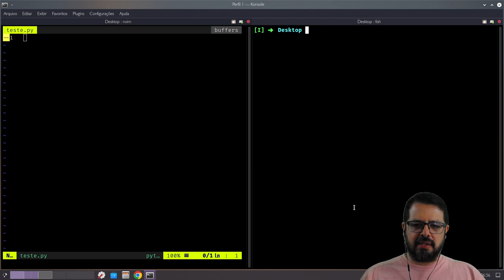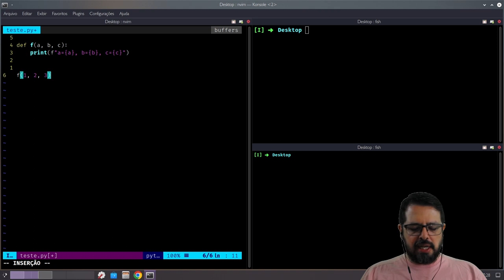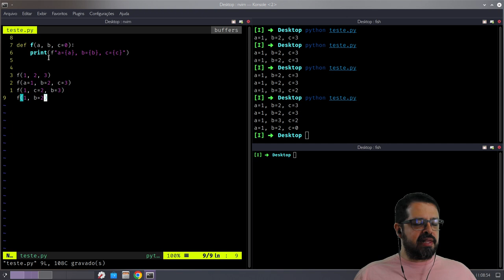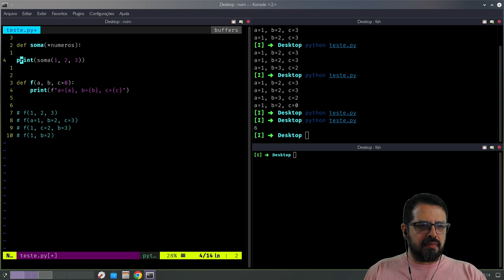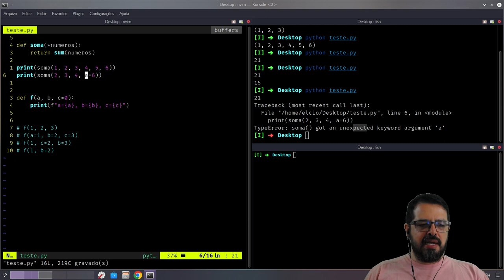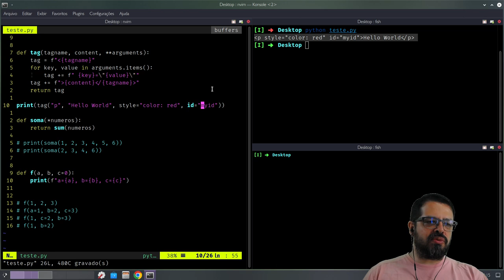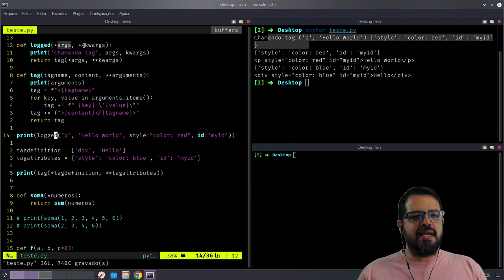Python: o que são *args e **kwargs?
Todo mundo que começa a trabalhar com Python esbarra em código com *args e **kwargs por aí. O que isso faz?